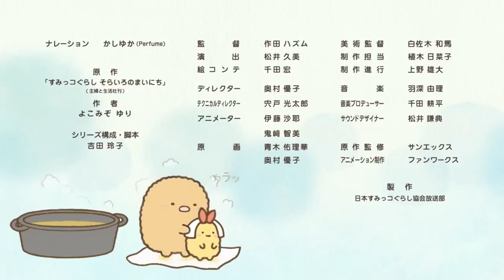-English Subs- Sumikko Gurashi: Tonkatsu's and Ebifrynoshippo's Story /CV: Kashiyuka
These shorts were made as promotion for the Sumikko Gurashi movie "Tsugihagi Kojo no Fushigi na Ko"
Please enjoy Tonkatsu's and Ebifrynoshippo's story!